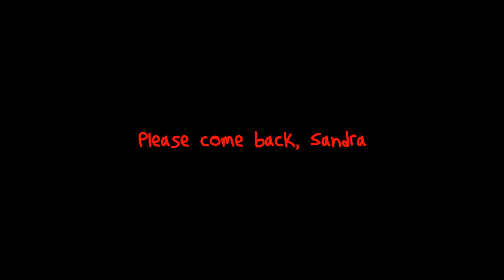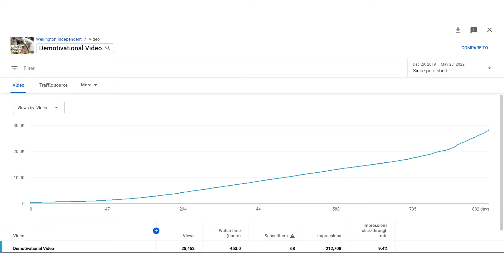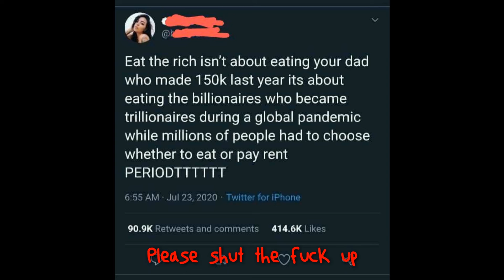New Branding and More Updates - The Lane Farias Show Episode 12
I elaborate on my new company name and logo, as well as explain further updates and strategies for publicity.